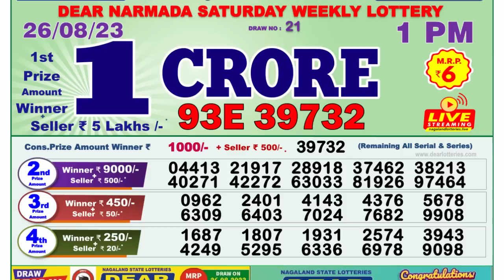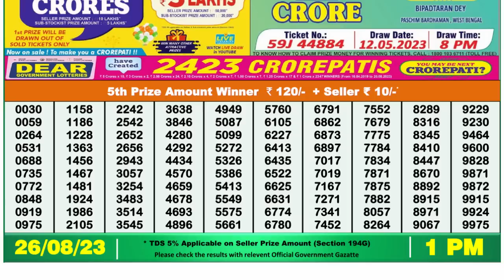🔴 Lottery Sambad Live 01:00pm 26/08/2023 Morning Nagaland State Dear Lottery Result Pdf Download